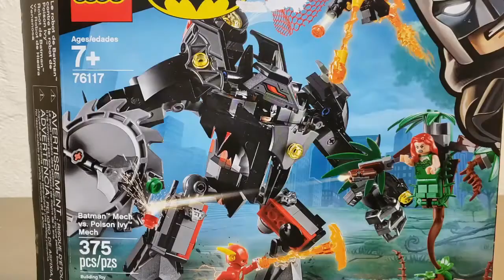Poorly Reviewing Lego Batman - (Sands)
Man=Chad Nature=Beta

Thanks Again Lego For Providing My Description For Me

"Team up with Batman™ to rescue The Flash™ from Poison Ivy™ and Firefly™ with this action-packed LEGO® DC Batman 76117 Batman Mech vs. Poison Ivy Mech building set for kids. The posable Batman Mech features an opening minifigure cockpit, dual stud shooter, spinning saw blade and a net shooter, while the Poison Ivy Mech has a minifigure cockpit, stud shooter and a collapse function. Both mechs also feature gripping hands to grab a minifigure. This awesome Batman toy includes 4 LEGO minifigures plus 10 assorted Power Burst elements to customize your builds, minifigures and weapons for endless creative play.

This super-hero toy includes 4 minifigures: Batman™, Poison Ivy™, The Flash™ and Firefly™.
Batman™ Mech features an opening minifigure cockpit, posable arms and legs, gripping hands to grab a minifigure, dual stud shooter, spinning saw blade and a retractable net shooter.
Poison Ivy™ Mech features a minifigure cockpit, stud shooter, posable branch ‘arms', gripping poison ivy leaf ‘hand' to grab a minifigure and a collapse function.
Knock over the Poison Ivy™ Mech with the saw blade.
This cool construction toy includes 10 assorted translucent-orange Power Burst elements to customize your builds, minifigures and weapons.
Also includes Firefly’s stud shooter weapon.
The Poison Ivy™, Firefly™ and The Flash™ toy minifigures are new for January 2019.
Bat-mech measures over 6” (17cm) high, 3” (10cm) long and 7” (19cm) wide.
Poison Ivy™ Mech measures over 5” (13cm) high, 2” (6cm) long and 6” (16cm) wide."

This Is A Dumb Video, I Know, You Don't Need To Tell Me